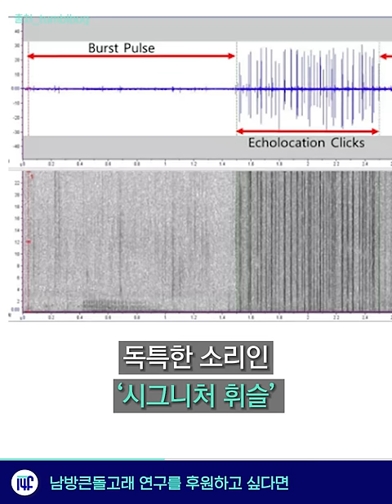훔쳐보라고 설치한 거 아닌데요 / 14F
훔쳐보라고 설치한 거 아닌데요 [11월 5일 월요일, 일사에프 픽!]

00:01 IP카메라, 이것까지 해킹해서 불법 촬영?
00:27 돌고래굿즈, 남방큰돌고래 연구를 후원하고 싶다면
01:04 브이라이브, 최애 직캠, AI가 알아서 보여준다
01:35 구글성추행, 성추행 부둥부둥, 전 세계서 파업할 만도...